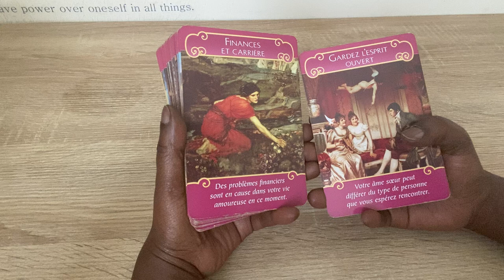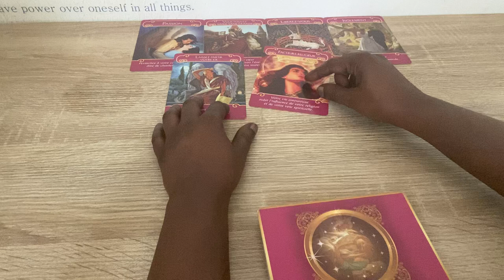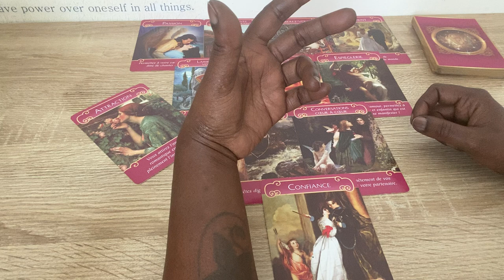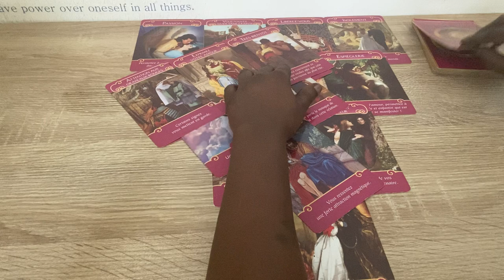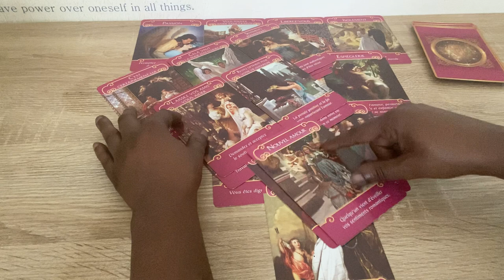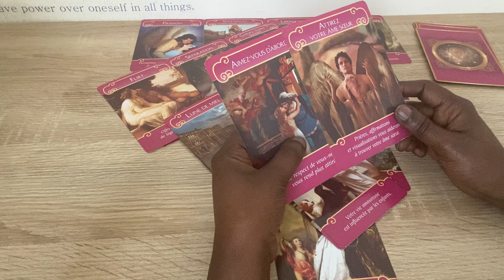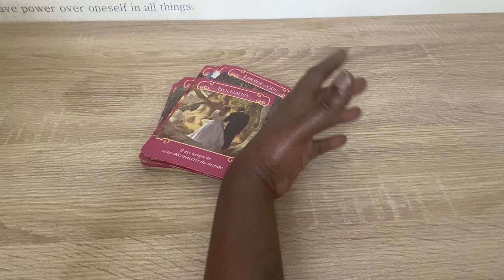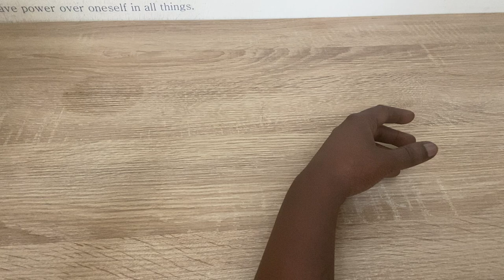Laissez partir une personne 😟 Pour ouvrir la porte à l’amour 💖